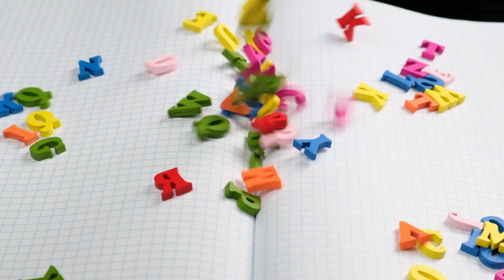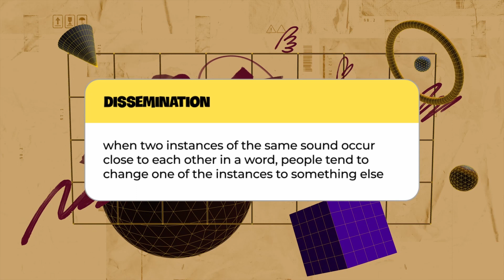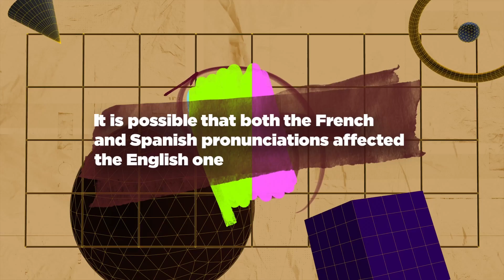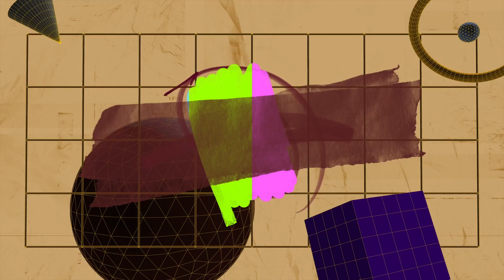Why Is 'Colonel' Pronounced 'Kernel'?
The word ‘colonel’ stems from the Italian word ‘colonnello’, which, in turn, was derived from the Italian word ‘colonna’, meaning ‘column’. This was because the rank was bestowed upon the commander of a column of troops. This word was then adopted by the French, who translated the term into their own language and converted the word ‘colonnello’ to the word ‘coronel’.

In linguistics, there is a process called dissemination: when two instances of the same sound occur close to each other in a word, people tend to change one of the instances to something else. Here, the first ‘l’ was changed to ‘r’. This is the reason why ‘colonel’ is pronounced ‘kernel’.